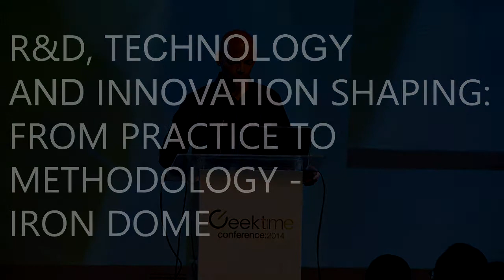Geektime Conference 2014- Danny Gold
R&D, TECHNOLOGY AND INNOVATION SHAPING: FROM PRACTICE TO METHODOLOGY – IRON DOME

Dr. Daniel Gold
Brig. Gen. (Res.) ,CEO & Founder of "Gold R&D Technology and Innovation", Former Head Of Research & Development of  Israeli Ministry of Defense  & Israel Defense Forces, have Invented and executed “Iron Dome” Project